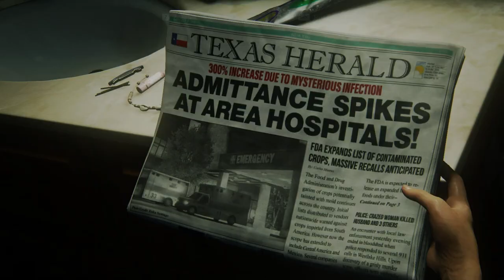this Game is crazy guys🤯...The Last Of Us part 1 HD/ ep: 01/thelastofus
Following several leaks, The Last of Us Part I was announced in June 2022 and released for PlayStation 5 in September. It received positive reviews, with praise for its graphical enhancements, facial animations, artificial intelligence, and its added accessibility, audio, and controller options. The response to its gameplay and level design was mixed, and several critics questioned the necessity of a remake, especially considering its price. It received an award at the Visual Effects Society Awards, and nominations at the Game Awards and Golden Joystick Awards. The Windows release in March 2023 was marred by performance problems and received mixed reviews.
My gaming Laptop: MSI GF63 Thin 11UCX
processor : 11th Gen Intel(R) core(TM) i7 @ 2.30GHz
RAM : 16 GB